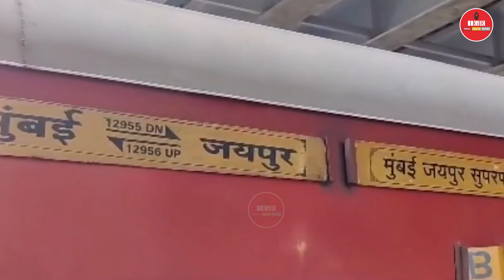Jaipur-Mumbai Train Firing : RPF जवान बना हैवान, चलते Train में गोली चला के 4 लोगों की ली जान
जयपुर से मुंबई आ रही ट्रेन में गोलीबारी की घटना सामने आई है. गोलियां ट्रेन की बी5 बोगी में चली हैं. ट्रेन में हुई गोलीबारी की इस घटना में चार लोगों की मौत हो गई है. बताया जा रहा है कि ट्रेन में गोलीबारी की ये घटना सुबह लगभग 5 बजे हुई. और गोली चलाने वाला रेलवे सुरक्षा बल का एक जवान बताया जा रहा है. गोली मारने वाले आरपीएफ कॉन्स्टेबल चेतन सिंह को पकड़ लिया गया है.पश्चिमी रेलवे ने बताया कि पालघर स्टेशन पार करने के बाद एक आरपीएफ (RPF) कांस्टेबल ने चलती जयपुर एक्सप्रेस ट्रेन के अंदर गोलीबारी की. एक आरपीएफ एएसआई और तीन अन्य यात्रियों को गोली मारने के बाद आरोपी दहिसर स्टेशन के पास ट्रेन से बाहर कूद गया. आरोपी सिपाही को हथियार समेत हिरासत में लिया गया है.

Watch all the current, latest and breaking Hindi news only on indiagroundreport.com (IGR) The one-stop destination for live Hindi news on politics, entertainment, sports, gadgets, and business.

Watch indiagroundreport and stay updated.

(IGR) is one of the leading YouTube News channels which delivers Indian and international news 24x7 in Hindi. IGR India is the country's most trusted news platform where you can find exclusive interviews, political news, series, stories and factual stories.

indiagroundreport, भारत के प्रमुख हिंदी यूट्यूब न्यूज चैनलों में से एक है. जहां आप देश-विदेश की खबरें 24x7 हिंदी में प्राप्त कर सकते हैं. indiagroundreport (IGR) यूट्यूब चैनल राजनीति, मनोरंजन, बॉलीवुड, व्यापार और खेल में नवीनतम खबरों को आप यहां देख सकते हैं. indiagroundreport की लाइव खबरें एवं ब्रेकिंग न्यूज के लिए बने रहें